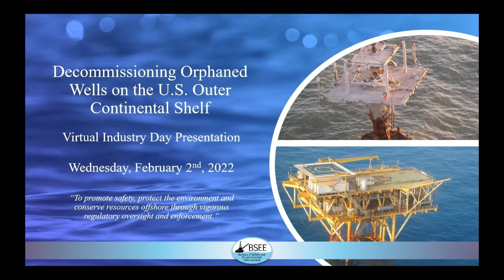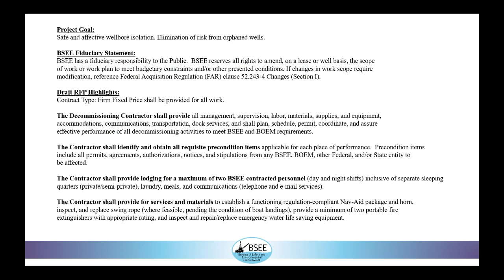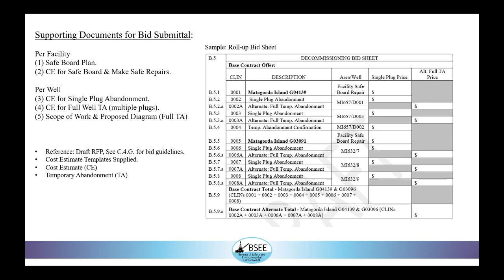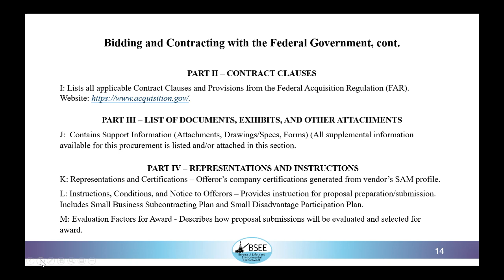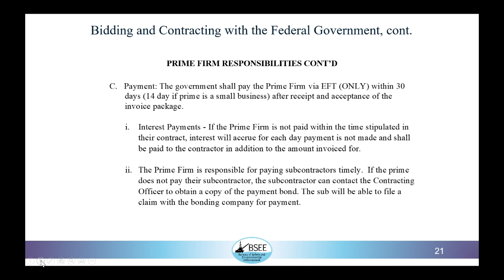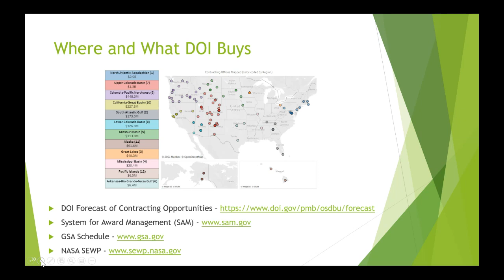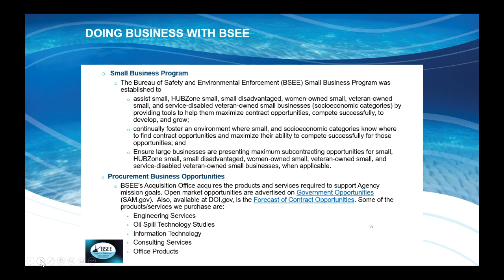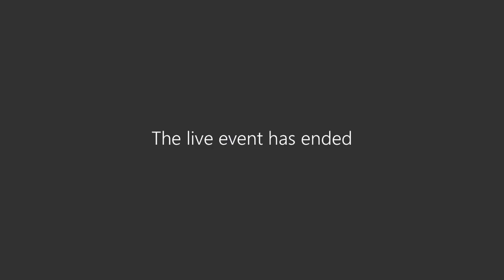Offshore Decommissioning RFP Industry Day Feb 2, 2022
On February 2, 2022, BSEE orphaned infrastructure specialists and subject matter experts in bidding and contracting with the federal government hosted a Virtual Industry Day Workshop to discuss and provide information in anticipation of issuing a Request for Proposal (RFP) for future decommissioning of orphaned wells and infrastructure located on the Gulf of Mexico Outer Continental Shelf.